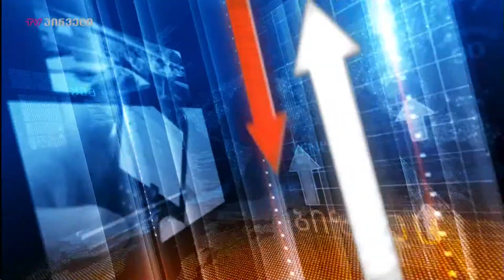საქმის კურსი - 24.04.2018 - გადაცემა სრულად